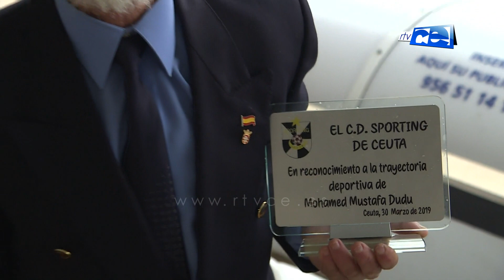CLUB DEPORTIVO 01 04 2019